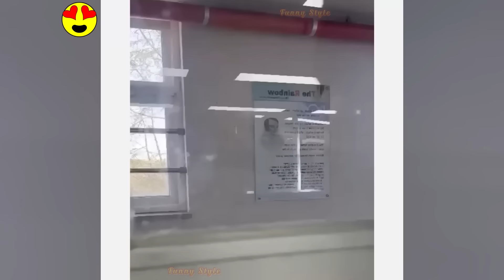Funny Moments Of The Week / Try Not To Laugh Compilation 62